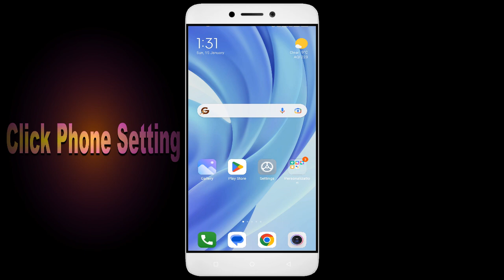How To Fix Unfortunately, Chess App has stopped | Keeps Crashing Problem in Android | Not Open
In this video, I'm going to show you how to fix Chess apps not working. If you're having trouble with your Chess app, then this video is for you!

Chess is a sport that's growing in Chess all over the world, and with that comes the need for Chess apps. Whether you're in a Chess or just interested in the sport, this video will show you how to fix your Chess apps so you can play!

Fix Chess not open problem,
How to fix Chess all problems solve,
How to fix Chess not working problem in android phone,
How to fix Chess app not open problem in android phone,
Fix Chess not working in android,
Chess all problems solve,
Chess not responding,
How to fix Chess keeps stopping error in android mobile,
Chess app not working problem,
Fix Chess not loading,
Fix Chess login error,
Chess Black Screen Error,
Fix Chess not open problem android mobile,
Fix Chess not working problem,
Black Screen Sleep,
Chess black screen error fix
Chess Error Black Screen
How to fix Chess random crashing
How to Fix Chess App Black Screen Error Problem Solve in Android & Ios
How to Fix Chess App Loading Problem in Android
How to Fix Chess App Loading Problem in IOS
How to Fix Something Went Wrong and the Service Failed to Start Error in Chess App.
How To Fix Unfortunately Chess App Has Stopped Error Problem in Android Phone.
How to Fix Solve Chess App Not Working | Not Opening | Not Open | Loading Solve Problem in Android & Ios
Chess not working today,
why Chess is not working in my phone,
Chess game not starting,
Chess not starting,
Chess failed to load server list,
How To Fix Chess App not working | Not Open | Space Issue | Keeps Crashing Problem.

1. How to Create Auto Filter Search in Excel

2. Combine multiple columns into one cell with header information in Excel

3. How to merge data from two different columns in Excel

4  How to create user defined or dynamic filter in excel

5. Searchable Drop Down List in Excel without using VBA

6. How to Create Scroll Bar in Excel

7.How To Create Visitor Gate Pass Entry Register in Excel

8.how to create user defined or dynamic filter in excel.

9. How to use Flash Fill in Excel

10.  How to Convert data table into Picture format in Excel

11. How to highlight cell data without using any function in excel